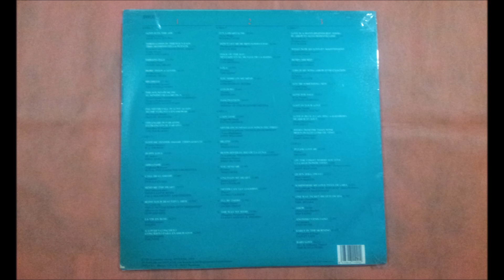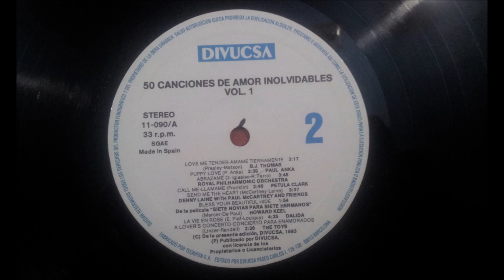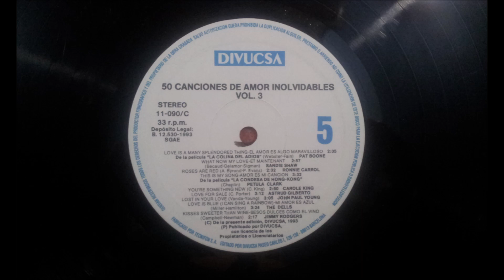JIMMY RODGERS.(KISSES SWEETER THAN WINE.)(12'' LP.)(1993.) 50 CANCIONES DE AMOR INOLVIDABLES VOL 1.